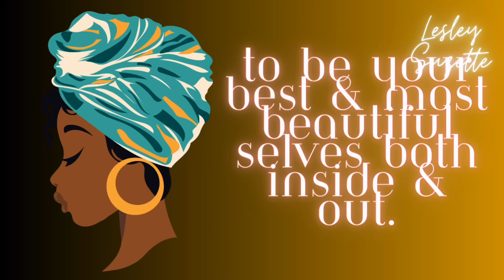Top 10 Middle Eastern Fall Fragrances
Lesley Suzette's Makeup:
Primer: Power Grip Primer by E.L.F.
Concealer: L.A. Girl Pro Conceal (Beautiful Bronze)
Foundation: Lancome Teint Idole Ultra Wear 530W
Contour: L.A. Girl Pro Conceal (Fawn), Sephora Translucent Loose Powder (Bake), Black Opal True Color (Black Walnut), Highlighter (E.L.F. Champagne Gold)
Eyebrows: Arched and Trimmed by Destini Collins
Eyelids: Highlighter (E.L.F. Champagne Gold)
Lipliner: Chestnut Lip Pencil by MAC
Lips: Fuschia Flex Gloss by Fenty Beauty